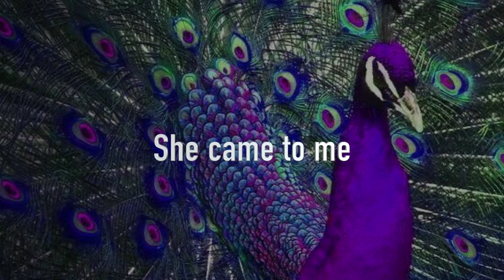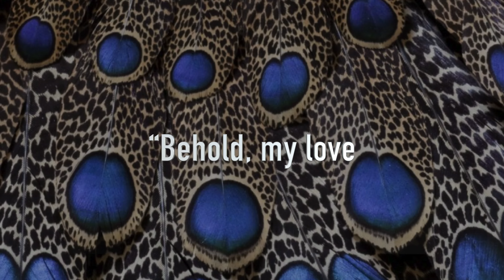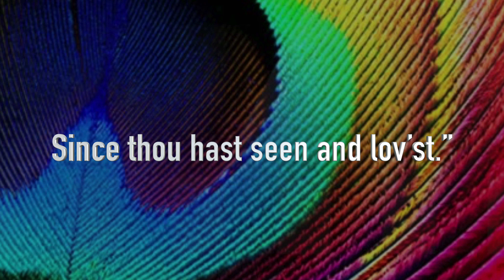Our Heats Pursue- Lyric Video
This is an artistic video clip of my song Our Hearts Pursue with the lyrics on them so that everyone understand the beauty of the poetry by Sri Aurobindo.